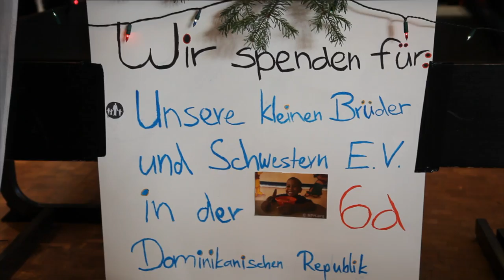Mallinckrodt-Gymnasium-Schulleiter-Weishaupt-Interview (V2)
Interview Herr Christoph Weishaupt, Schulleiter Mallinckrodt-Gymnasium Dortmund, Schulbasar 2011, Verbesserte Tonqualität